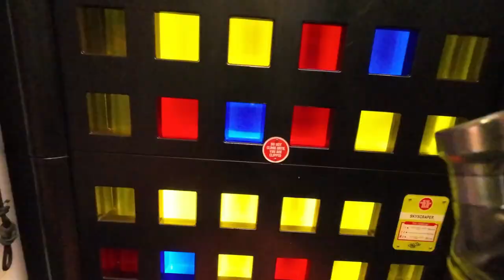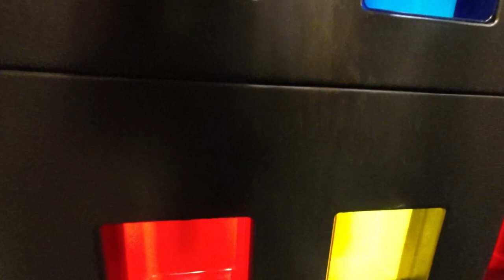Clip N Climb Ipswich Vlog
In this vlog were at the Clip 'n Climb in Ipswich. With different challenges and walls to choose from.
If you are from East Anglia you should definitely check it out!